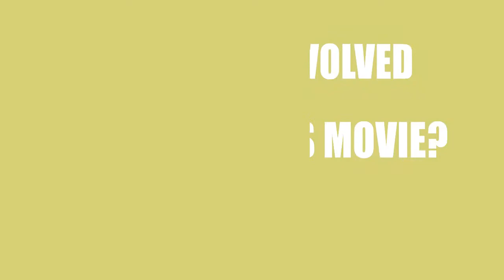The Potential for Beauty (2016) Movie Information Cast and Creators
Director, writer, and actor \ actress of the motion picture The Potential for Beauty (2016)